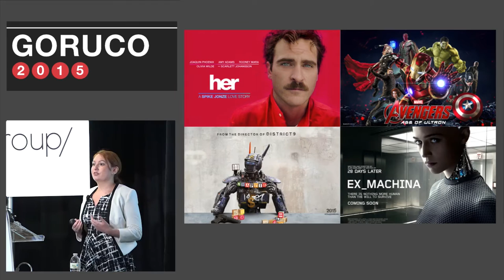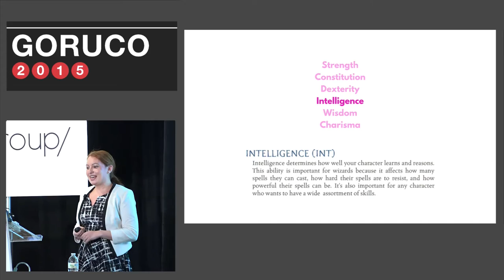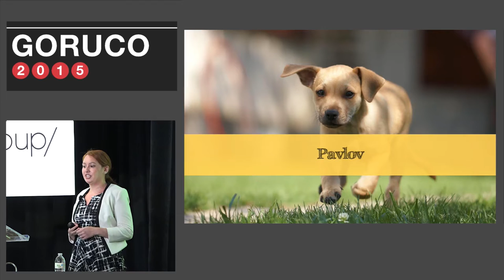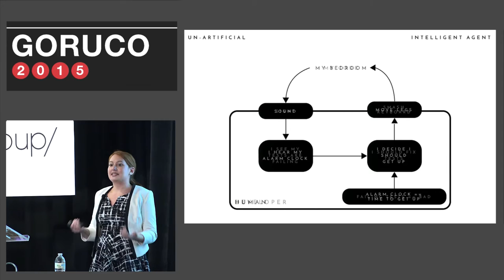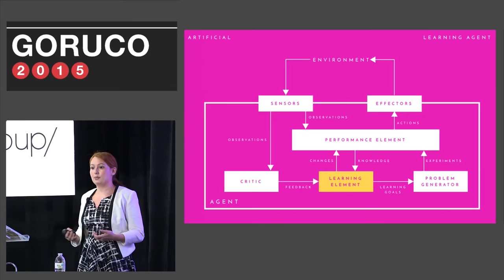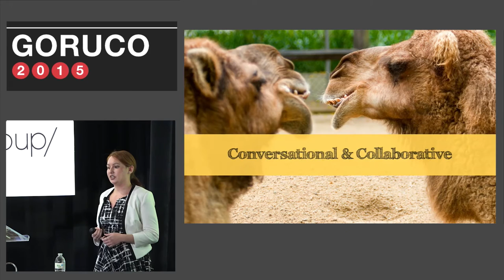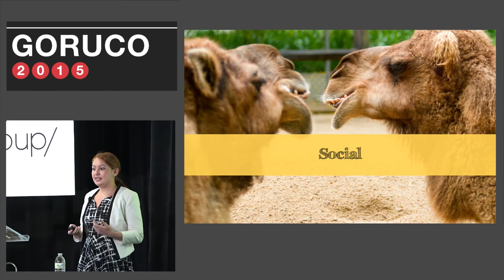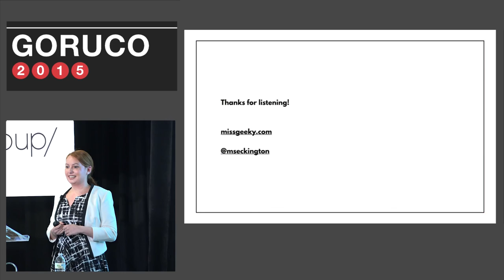GORUCO 2015: Melinda Seckington: Un-Artificial Intelligence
HAL, Skynet, KITT… we've always been intrigued by artificial intelligence, but have you ever stopped to considered the un-artificial? Most developers are familiar with the basics of AI: how do you make a computer, an algorithm, a system learn something? How do you model real world problems in such a way that an artificial mind can process them? What most don't realize though is that the same principles can be applied to people. This talk looks at some of the theories behind how machines learn versus how people learn, and maps it to real life examples of how specifically our users learn their way around interfaces and how designers and developers apply learning methodologies in their day-to-day actions.